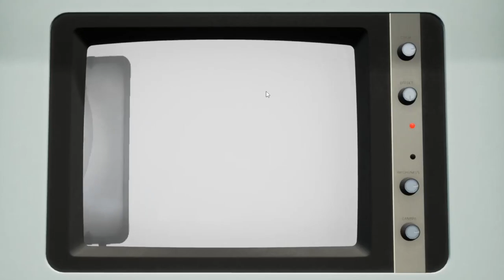X-ray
X-Ray is one of the many puzzles in Rough Justice: '84.

Monitor the conveyor belt as bags and items move through it from right to left. Mark ONLY the contraband items in the suitcases. Keep an eye out for false positives.

- Use [Left Mouse] to flag potential contraband items.
- Contraband items can consist of weapons and explosive devices.
- If you select too many items that are not considered contraband, you will fail.

Rough Justice: '84 is an 80s neon-noir board-game-inspired strategy game with puzzles, dice, and cards, and is OUT NOW!

Recent Accolades & Achievements:
► Nominee Best Concept German Dev Days (June '23)
► Selected as an Epic MegaGrant recipient (May '22)
► Won the Nordic Game Discovery Contest Qualifier (April '22)
► Winner of the Indie Cup Unreal Engine Spotlight Award (August '22)